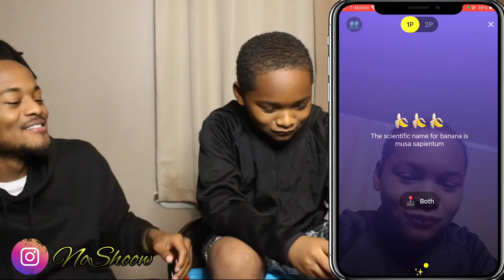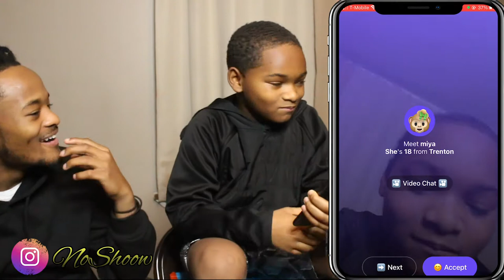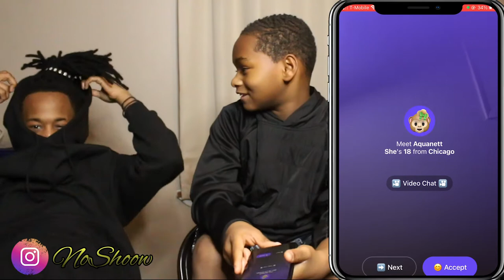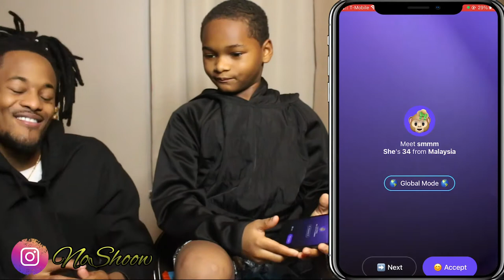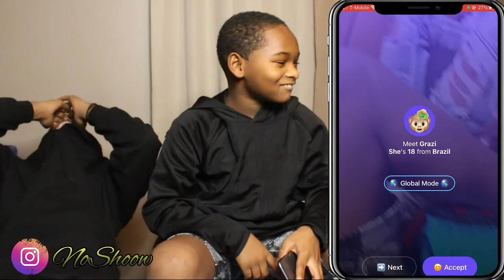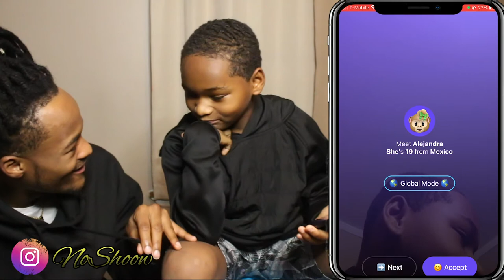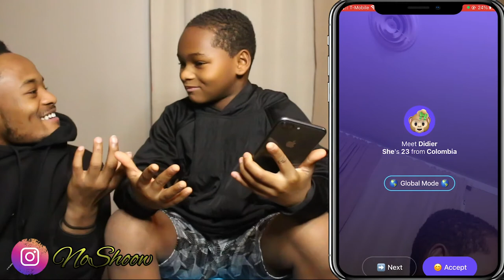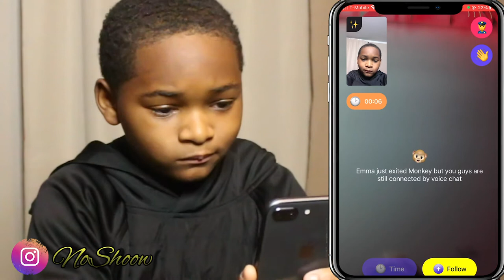GETTING a GIRLFRIEND on MONKEY😛